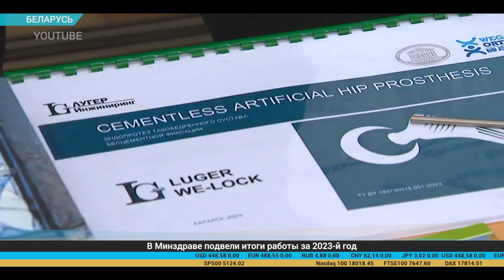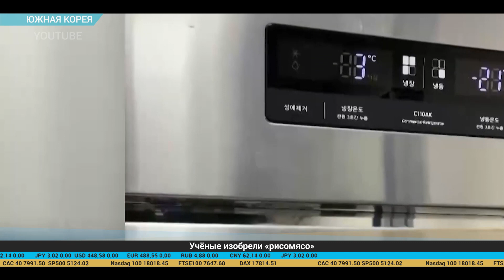Дайджест экономической прессы